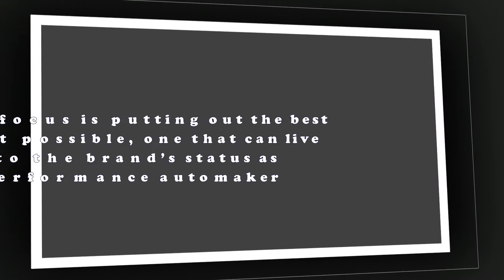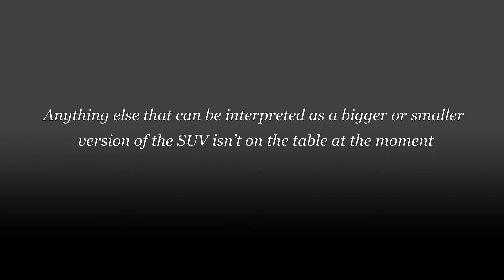Acura is not interested in a subcompact SUV; AIMS to always put performance over luxury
The launch of the redesigned 2019 Acura RDX marks an important time in Acura’s business. Honda’s performance brand has been on the right side of business recently, and the introduction of the new RDX gives the automaker another model to offer to the public. Should the RDX become a success, it could convince Acura to beef up its lineup with a smaller, subcompact SUV. That may be a possibility in the future, but for the moment, don’t expect to see one, at least according to Acura Division general manager Jon Ikeda...